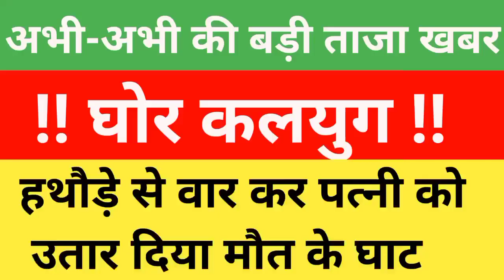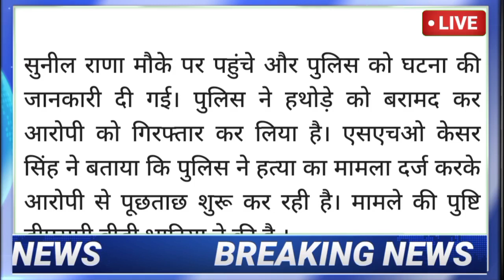अभी-अभी की बड़ी ताजा खबर|| कलयुगी पति ने दिया बड़ी वारदात को अंजाम